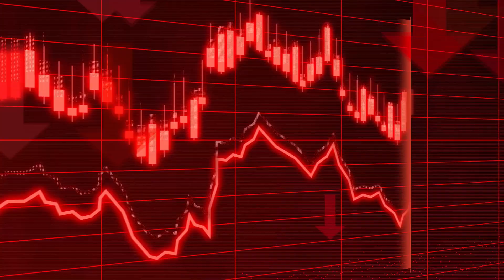ANUNCIO de MAZDA Deja EN SHOCK la INDUSTRIA AUTOMOTRIZ!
¡Gracias!